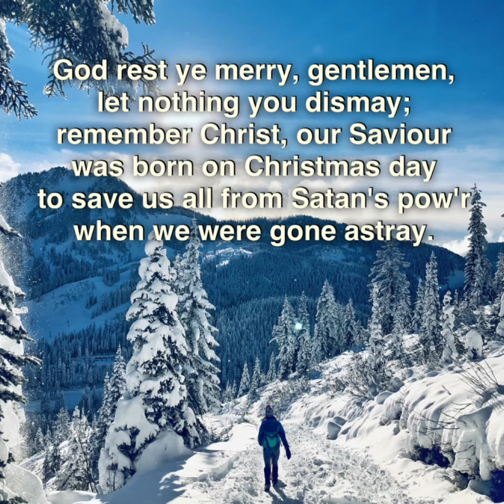God rest ye, merry gentlemen | kalimba cover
“And the angel said unto them, Fear not: for, behold, I bring you good tidings of great joy, which shall be to all people. For unto you is born this day in the city of David a Saviour, which is Christ the Lord.” (Luke 2:10-11)

Jesus is the Greatest Gift of Christmas. God the Son came down to earth, laying aside His Shekinah glory in Heaven to dwell among us. He is Emmanuel, God with us.

“And the Word was made flesh, and dwelt among us, (and we beheld His glory, the glory as of the only begotten of the Father,) full of grace and truth.” (John 1:14)

He was born to die for our sins on the cross of Calvary. He put all our sins on His own body, drank the full cup of God’s wrath against us, and shed His blood, giving His life in place of ours, as the Perfect Sinless Lamb of God (1Peter 2:21-25).

He was raised to life on the third day as God the Father accepted His atonement for our sins (Romans 4:25). Let us draw near to the King of kings, the Lord of lords and worship Him this Christmas! Let us remember His great sacrifice for us on the cross and seek to love Him with our whole heart.

Thank You, Lord Jesus, for condescending to come to earth for us, to die for undeserving sinners like us, paying the full price of our sins on the cross and giving us the hope of eternal life. Thank You for giving us Your Holy Spirit to live inside us, who is the seal of our citizenship in Heaven (Ephesians 4:30). Thank You, Jesus, that You are coming again to bring us with You to Your Heavenly Kingdom (Revelation 22:20). Even so, Lord Jesus, come  quickly as we wait patiently for You!